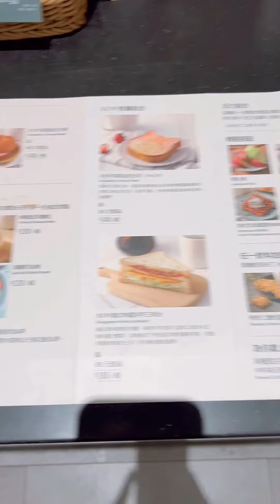68台北星巴克Starbucks in Taipei台北のスターバックス